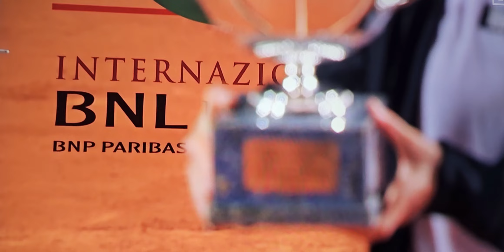Elena Rybakina con su trofeo en Roma 2023. Enhorabuena